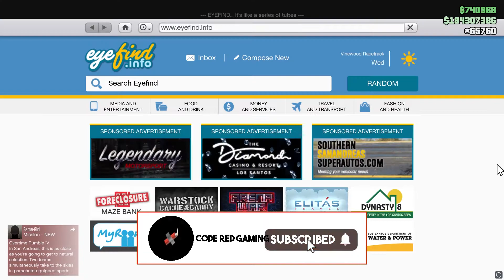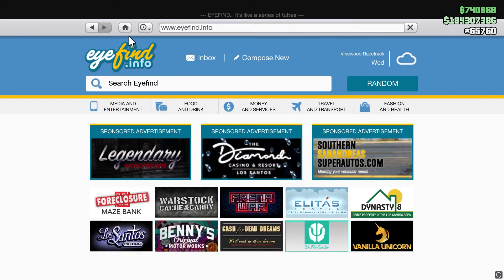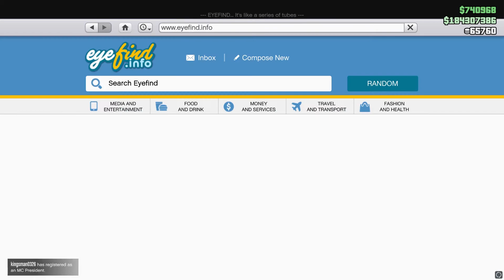GTA Online Weekly Update 24 SEPT - 1 OCT 2020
GTA Double Money This Week: Check This GTA Online Weekly Double RP And Cash Bonuses Video With Great Discounts on some Vehicles.

This update shows you all GTA 5 double money & bonuses this week with
2 X $ and RP on Bunker and Hanger businesses. Great week for grinders with insane double RP and cash.